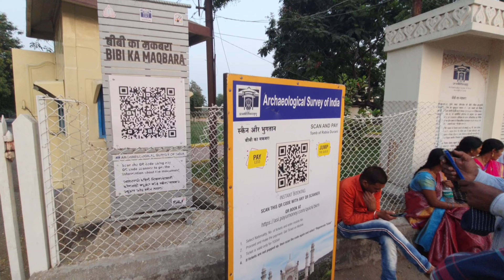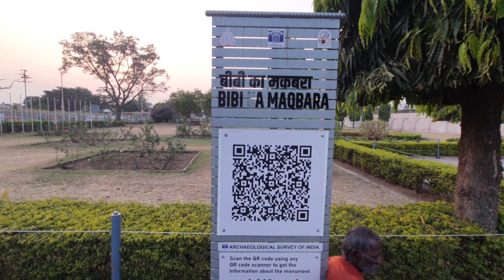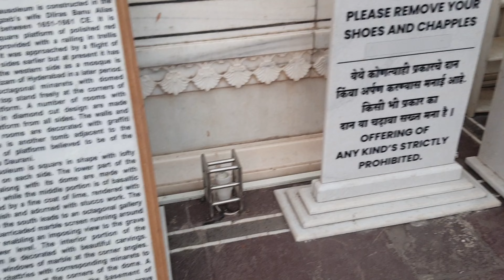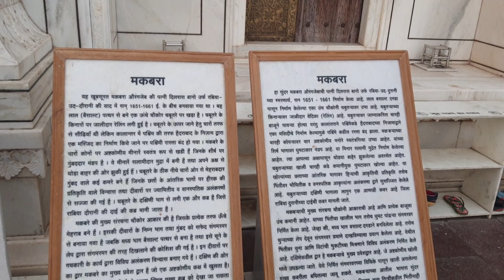Bibi Ka Maqbara - Aurangabad | Mini Taj Mahal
The Bibi Ka Maqbara is a tomb located in Aurangabad, Maharashtra, India. It was commissioned in 1660 by the Mughal emperor Aurangzeb's son prince Azam Shah in the memory of his loving mother Dilras Banu Begum. It bears a striking resemblance to the Taj Mahal, the mausoleum of Aurangzeb's mother, Mumtaz Mahal.

Vlogging Kit
Media mod
Helmet mount
Accessory kit